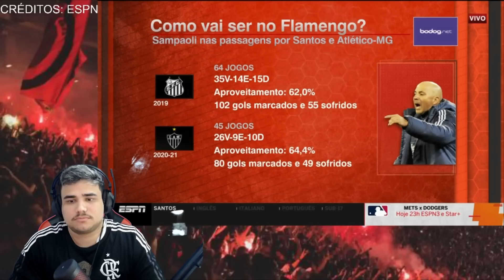SAMPAOLI DECIDE PEDIR REFORÇO AO FLAMENGO! PASCOAL DEU A INFORMAÇÃO!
SAMPAOLI DECIDE PEDIR REFORÇO AO FLAMENGO! PASCOAL DEU A INFORMAÇÃO!! Confira as noticias do flamengo de hoje ao vivo.